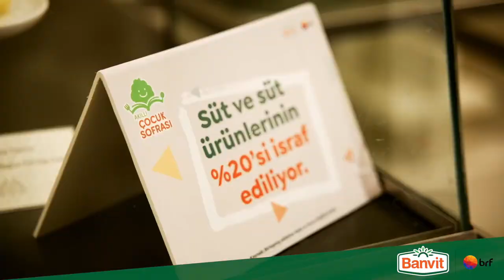Banvit BRF Tanıtım Filmi / 2022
Banvit BRF tanıtım filmimiz yayında!